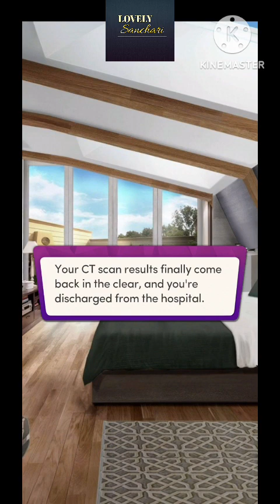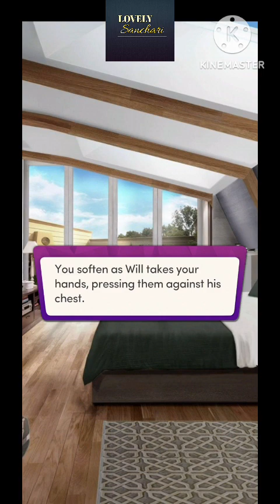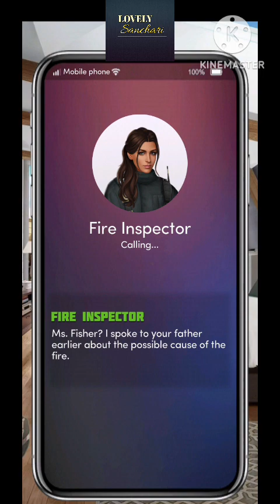Chapters Interactive Stories : First And Only | Chapter 17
𝐅𝐢𝐫𝐬𝐭 𝐚𝐧𝐝 𝐎𝐧𝐥𝐲 by @writerlexiryan💞

He’s your first love, but you broke his heart. Now hometown hero William Bailey is grown up and ready to love you in all the ways he never could before. Can you let him back in, or will the dark secret from your past drive you apart for a second time? ❤️‍🩹